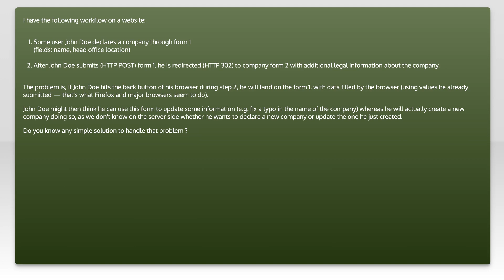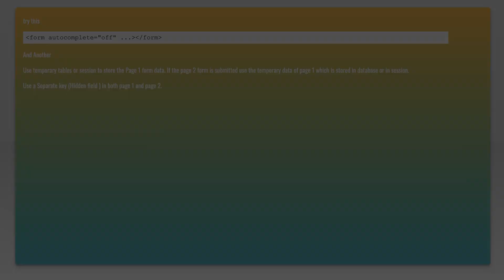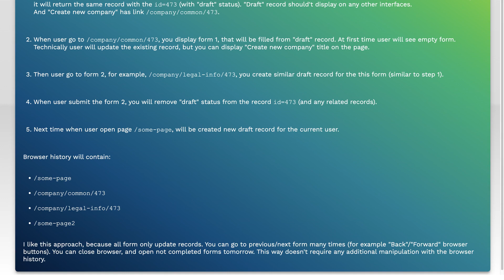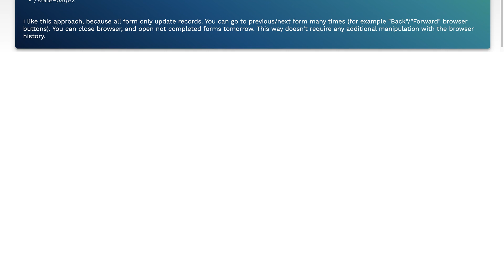"Create or update" form behavior when hitting back button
html: &quot;Create or update&quot; form behavior when hitting back button

Related to: html, forms, http, browser